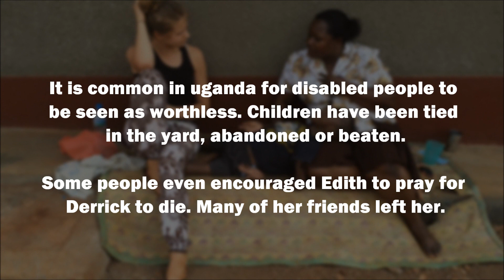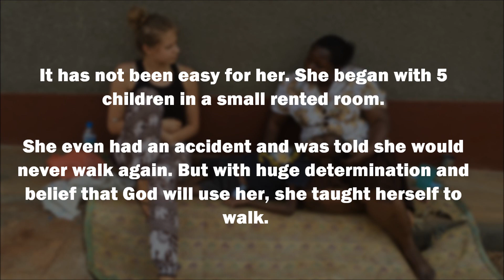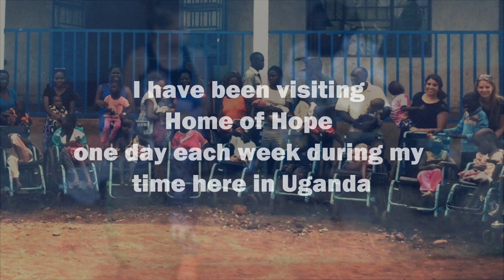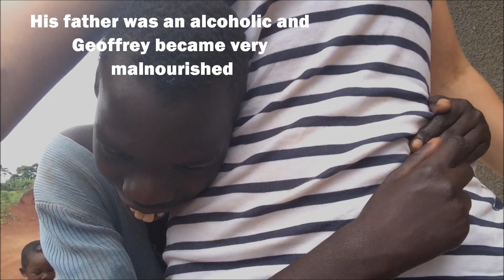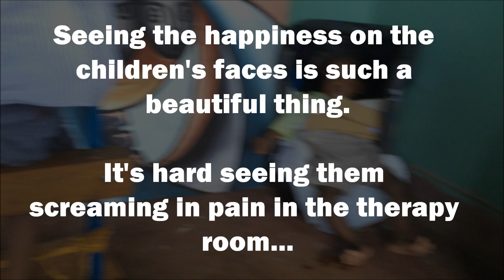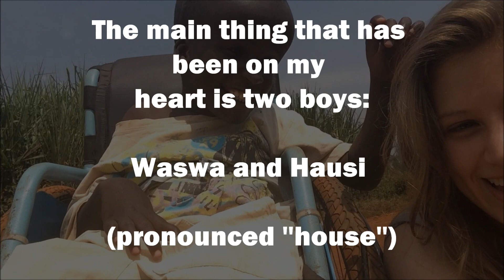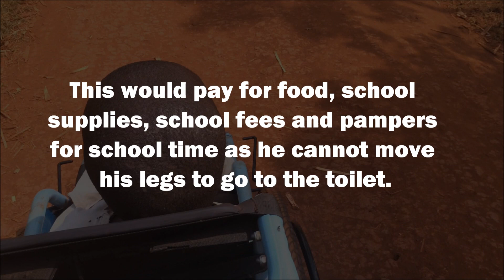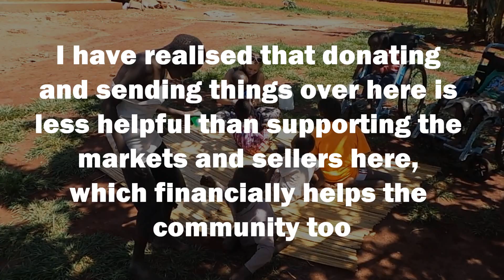Help for Home of Hope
Please read the post for all the story and photos and donate button!